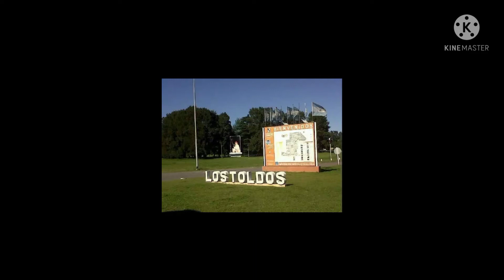CONOCE LOS TOLDOS EN 1 MINUTO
Los Toldos es una ciudad de la provincia de Buenos Aires, se ubica a 342 km de la ciudad de La Plata.

Originada en la toldería mapuche instalada por el lonco Ignacio Coliqueo en la segunda mitad del siglo XIX.

Existe una importante colonia del pueblo originario mapuche, en proceso de transculturización.

Como lugares de interés para conocer y visitar se encuentran el Parque Balneario Municipal, el Centro Cultural Ever "Bolita" Ruquet, la laguna La Azotea, el Museo Casa Natal María Eva Duarte de Perón, el monasterio benedictino Santa María de Los Toldos, el Monumento al Indio, la plaza Bernardino Rivadavia, la iglesia Nuestra Señora del Pilar, el Monasterio Benedictino, el Museo de Artes e Historia de Los Toldos. el taller de telar e hilado Mapuche “Kume Lalen” en la casa cultural “Ruka Kimun”.

Los Toldos es conocida como la cuna del queso Gouda, y anualmente en marzo se realiza el Festival del Queso y en octubre el Festival Kawin Mapuche.